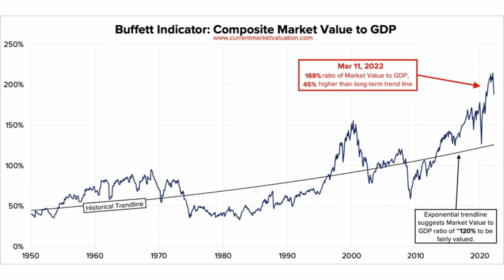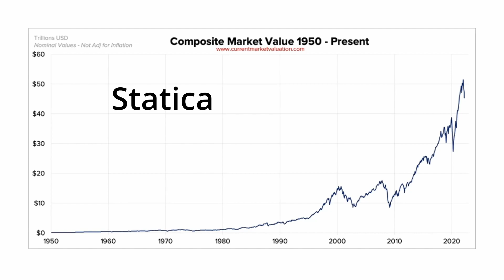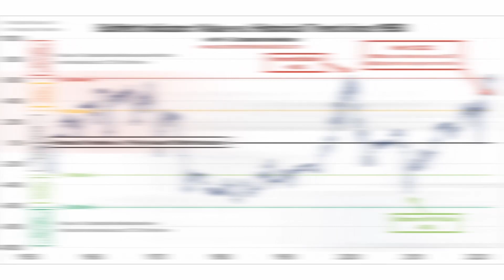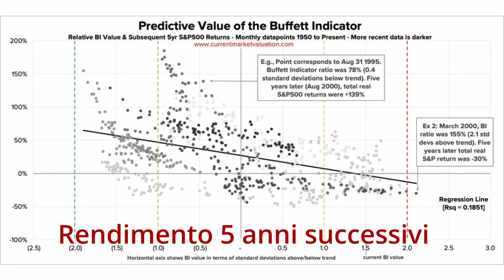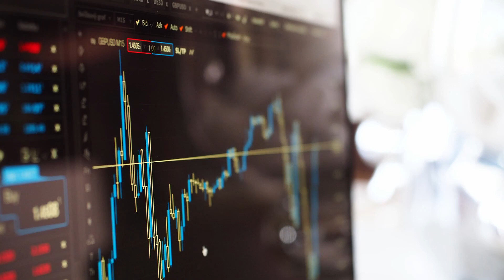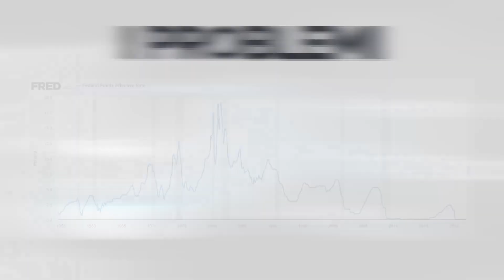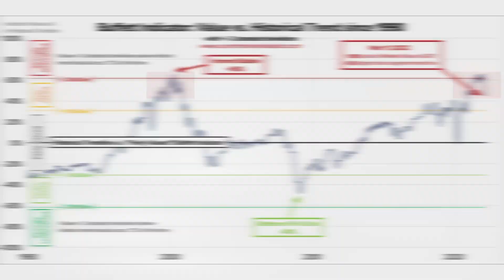Buffett Indicator - Ci aveva avvertiti del crollo?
Il Buffett Indicator sembra ci abbia avvertiti dell'avvento di un possibile pullback del mercato azionario proprio a Dicembre 2021.
I livelli raggiunti erano gli stessi a quelli restituiti dall'indicatore prioprio prima dello scoppio della bolla Dot-com.

Quindi, come poter inserire all'interno della propria analisi di mercato quest'indicatore?
Quali sono le criticità?

Utilizzi qualche indicatore per sostenere la tua idea sullo status del mercato?

0:00 Intro
0:12 Parametri
2:11 Risultato Storico
3:02 Rendimento del mercato
4:13 Le criticità
5:57 Considerazioni
6:45 Outro